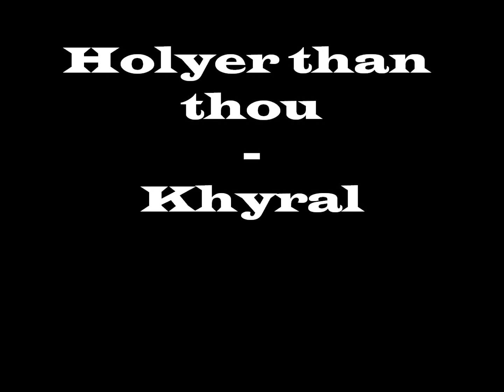Holier Than Thou - Khyral - Lyrics in Description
Have you ever before seen something so twisted
Already condemned but just label it gifted
Lifted ascending to the kingdom of heaven
And finding it abandoned because no jesus is present
In the age of the faceless thinking and dreaming
You all fear a faceless imagenry demon
And if I die now somehow Im the heathen
 seeing wounds still gleaming
steady freash bleeding
flesh leaving bone and cleaving it to the third degree
deaths grieving throne of sorrow and misery
and yet you rely on a heavenly
disbelieveing death destroy us entirely

ive lost my friends ive lost my fam
 ive los it all and loose it again
I live with honor and allegiance
 yet im still a heathen
I hate my life embrace my death
waiting to breathe my final breath
and I should thank god for this
why am I even here yo

as I walk through the vally of the shadow of death
only fear that I have is the years I got left
not being dead as I embrace it daily
im just terrified ill maybe like make it to 80
lately I look at life and there is nothing I like
used to be a pot head given up out right
we don't have any rights
forgotten forgiven like
the rotting corpses of demons
living in prison right now
all over the world the sickest of evil men
have their way because people just call em a god send
is it odd and maybe I am sane in dialect
or so far outta touch that I believe im correct
but I feel like friction with the whole world plagued
with this mother fucking fiction 2 mellenia old
and I don't see how faith seen as compotent
millions dying with no proof I call it lack of common sence

why the fuck does any one actually...
do you still believe in like Santa and shit too

Sitting here heavy breathing heart pounding stedily
Vein cut heavy bleeding will It become deadely
Razor blade to the skin show em that im no coward
Look away stick it in red trickle blood shower
Fuck pain no fear vodka make the blood thinner
Please rain die here
For thou art make me a sinner
Coming naturally to becoming a tragedy
Proving living sobar I will like never live happily
Unresponcive to treatements for self eating disorder
Never sleep all I see in dreams see horror and slaughter
So bligot the bigot churches
Flick ash in the holy water
Cuz I sorta corse disorder
Lynch you like a fucking warder
Hell and heaven don't exist
And you sitting on the border
An in the world I never fit
Like the im the 5th quarter
If they label you unfit
Sever artery in wrist
Every 3mm so they cannot soucher bitch
hiphop,rap,dark,juggalo,underground,uk,english,welsh,grime,brutal,metal-rap,metal,